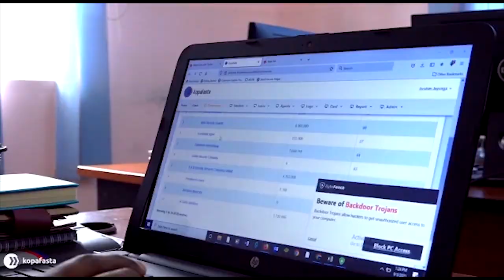'MZUNGU' ADUNDWA ULINGONI HADI AMESUSA.../KOCHA WAKE ACHARUKA